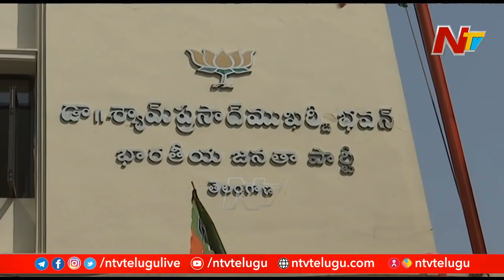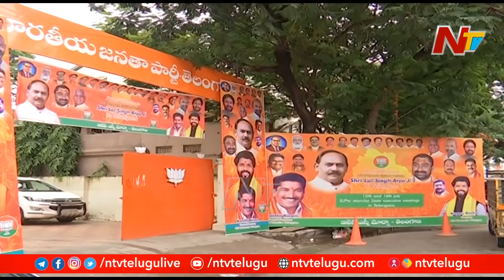కమలంలో ఉన్న మాజీ టీడీపీ నేతల అసంతృప్తి | Off The Record | Ntv